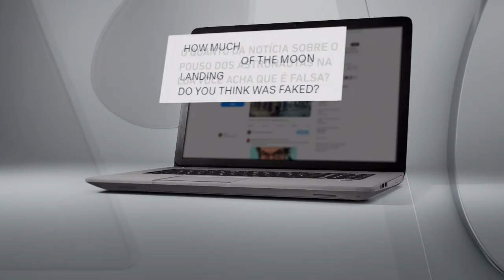JP Contra Fake News: Fotos de astronautas em set de filmagem são falsas e geradas por IA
No entanto, trata-se de uma fake news! As imagens foram criadas por uma inteligência artificial em 2023.